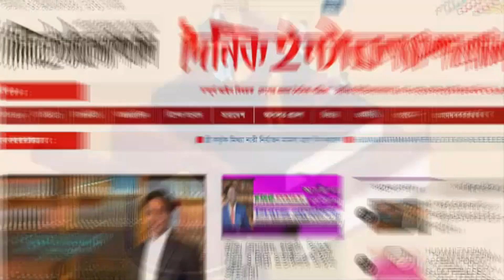স্বামীর ২য় বিয়ের সহজ উপায়।স্ত্রীর ২য় বিয়ের সহজ উপায়।2nd Marriage permission। Law tips bd। পরকীয়া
মোবাইল ফোনের মাধ্যমে আইনি পরামর্শ পেতে ০১৭১৬-৮৫৬৭২৮ নম্বরে ৫১০ টাকা বিকাশ করে পরামর্শ নিতে পারবেন। সরাসরি সাক্ষাৎ করে আইনী পরামর্শ নিতে চাইলে ০১৭১৬-৮৫৬৭২৮ নম্বরে ১৫৩০ টাকা বিকাশ করে সাক্ষাতের সময়সূচি জেনে নিয়ে নির্ধারিত সময়ে প্রয়োজনীয় কাগজপত্র (যদি থাকে) নিয়ে চেম্বারে আসতে হবে। ঠিকানা: ব্যারিষ্টার দোলন এন্ড এ্যাসোসিয়েটস, প্রেস্টিজ হোমস (১ম তলা), চিটাগাং হোটেলের সামনে, সেগুনবাগিচা, ঢাকা। অথবা প্রামাণিক ল’ চেম্বার, জজ কোর্ট চত্ত্বর, কুষ্টিয়া। This Channel does not promote and encourage any illegal content, illegal activities. The aim and objects of this channel is to create a law-conscious population.

বন্ধুরা আজ আলোচনা করব কেউ যদি স্ত্রী থাকাবস্থায় দ্বিতীয় বিয়ে করতে চায় তাহলে তাকে কী করতে হবে আর স্বামী ২য় বিয়ে করলে ১ম স্ত্রীর স্বামীর কাছে যে সকল আইনী অধিকার রয়েছে বা তাকে সাজা শাস্তির বিষয় রয়েছে অনুরুপভাবে স্ত্রীও যদি স্বামী বহাল থাকা অবস্থায় পরকীয়া করে কিংবা অন্যভাবে আরেকটি বিয়ে করে ফেলে, তাহলে স্ত্রীর বিরুদ্ধেও কী শাস্তির ব্যবস্থা রয়েছে-উভয় পক্ষে সেকল ডিফেন্স নিয়ে আইনগত কথা বলতে আমি---।  কেউ যদি দ্বিতীয় বিবাহ বা একাধিক বিয়ে করতে চান, তবে তার আইনী বিধান রয়েছে। আবার স্ত্রীর অনুমতি ছাড়া পরবর্তী বিয়ে কিংবা আইনী বিধান না মানলে তার জন্য আইনে শাস্তির বিধানও রয়েছে। আমরা সবাই জানি এক স্ত্রীর বর্তমানে আরেকটি বা একাধিক বিবাহ করাকে বহু বিবাহ বলে। কিন্তু মুসলিম পারিবারিক আইন অধ্যাদেশ ধারা ৬ মতে, দ্বিতীয় বিয়ের ক্ষেত্রে সালিশি পরিষদের নিকট হতে অনুমতি নিতে হবে। নতুবা পরবর্তী বিয়ে আইনগতভাবে রেজিষ্ট্রি হবে না। স্বামীর পক্ষ থেকে অনুমতি নিতে হলে স্থানীয় ইউপি চেয়ারম্যান বা স্থানটি পৌরসভা হলে
 পৌর মেয়রের কাছে, সিটি কর্পোরেশন হলে সিটি মেয়রের কাছে ২৫ টাকা কোর্ট ফি দিয়ে সাদা কাগজে আবেদন করতে হবে যে আমি এ কারণে আরেকটি বিয়ে করতে চাই। আবেদনের পরিপ্রেক্ষিতে উক্ত প্রতিষ্ঠান একটি বোর্ড গঠন করবে এবং আপনার স্ত্রীর উপস্থিতে বিয়ের অনুমতি প্রদানে যে সকল বিষয়ের প্রতি বোর্ড বিবেচনা করবেন তার মধ্যে অন্যতম হলো যথা-১) বর্তমান স্ত্রীর বন্ধাত্য, ২) দৈহিক দুর্বলতা ৩) দাম্পত্য জীবন সম্পর্কিত শারীরিক অযোগ্যতা এবং ৫) মানসিকভাবে অসুস্থতা ইত্যাদি। এগুলো প্রমাণ হলে আপনাকে দ্বিতীয় বিয়ের অনুমতি হতে পারে। কোনো পুরুষ যদি সালিসি পরিষদের অনুমতি ছাড়া দ্বিতীয় বিয়ে করেন, তবে তিনি অবিলম্বে ১ম স্ত্রীর দেনমোহরের সম্পূর্ণ টাকা তৎক্ষণাৎ পরিশোধ করবেন। দ্বিতীয় বিয়ে করার কারণে প্রথম স্ত্রী আলাদা বসবাস করেও ভরণপোষণ পাবেন। প্রথম স্ত্রীর সঙ্গে বসবাসরত নাবালক সন্তানদের ভরণপোষণ দিতে বাবা আইনত বাধ্য। ভরণপোষণের পাশাপাশি স্ত্রী ও সন্তানরা উত্তরাধিকারীর অধিকার লাভ করবেন।
মোহরানার টাকা পরিশোধ করা না হলে আইনগতভাবে আদায়েরও ব্যবস্থা রয়েছে। এ ছাড়া সালিসি পরিষদের অনুমতি ছাড়া দ্বিতীয় বিয়ে করলে ১৯৬১ সালের মুসলিম পারিবারিক আইনের ৬(৫)বি ধারার অভিযোগে ১ম স্ত্রী মামলা করতে পারবে। দোষী সাব্যস্ত হলে স্বামীর এক বছর পর্যন্ত জেল ও ১০ হাজার টাকা পর্যন্ত অর্থদ- কিংবা উভয় দ-ে দ-িত হবেন। তবে এ মামলা করতে হলে পরবর্তী বিয়ের কাবিননামা অর্থাৎ ডকুমেন্টস লাগবে। আবার স্ত্রী ইচ্ছা করলে দন্ডবিধির ৪৯৪ ধারায় স্বামীর বিরুদ্ধে মামলা করে তাকে ৭ বছর পর্যন্ত যে কোন মেয়াদের সশ্রম বা বিনাশ্রম কারাদন্ড এবং অর্থদন্ড দিতে পারবেন। কারণ এ ধারায় বলা হয়েছে স্ত্রী জীবিত থাকা সত্ত্বেও যদি স্বামী ২য় বিয়ে করেন। পাশাপাশি স্বামী যদি ১ম স্ত্রী আছে এরকম তথ্য গোপন করে পরবর্তী স্ত্রীর কাছে যদি বলে আমিই প্রথম। ২য় স্ত্রী ১ম স্ত্রীর কথা জানতে পেরে প্রতারক স্বামীর বিরুদ্ধে দন্ডবিধির ৪৯৫ ধারায় মামলা করে ১০ বছর পর্যন্ত যে কোন মেয়াদের সশ্রম বা বিনাশ্রম কারাদন্ড এবং অর্থদন্ড দিতে পারবেন।
কারণ এ ধারা বলছে দ্বিতীয় বিয়ে করার সময় ১ম বিয়ের তথ্য গোপন রাখলে এ অপরাধ হবে। আবার স্ত্রীও যদি স্বামী বহাল থাকা অবস্থায় আইনগতভাবে বিচ্ছেদ না করেই আরেকটি বিয়ে কওে ফেলে, তাহলে ১ম স্বামী কিন্তু ওই স্ত্রীর বিরুদ্ধে আমাদের দ-বিধি আইন ১৮৬০-এর ৪৯৪-এর বিধানমতে মামলা করে, ৭ বছর পর্যন্ত যে কোন মেয়াদের সশ্রম বা বিনাশ্রম কারাদন্ড এবং অর্থদন্ড দিতে পারবেন। এ জাতীয় মামলায় বাদীকে সফল হতে হলে অবশ্যই প্রমাণ করতে হবে যে, দ্বিতীয় বিয়ের সময় প্রথম বৈধ বিয়ের অস্তিত্ব ছিল। সম্মানীত ভিউয়ারস এ বিষয়ে যদি আপনাদেও আরও কিছু জানার দরকার হয় বিশেষ করে ফৌজদারী আদালতে মামলা মোকদ্দমা দায়ের, পরিচালনা, সংশ্লিষ্ট বিষয়ে উচ্চ আদালতে সিদ্ধান্ত, যুক্তিতর্কসহ আইনগত সহায়তা, তাহলে আমাদের সাথে যোগাযোগ করতে পারেন।

স্বামীর ২য় বিয়ে
স্ত্রীর ২য় বিয়ে
স্বামীর একাধিক বিয়ে
স্বামীর দ্বিতীয় বিয়ের পর
২য় বিয়ে করার নিয়ম,
স্বামীর দ্বিতীয় বিয়ে
২য় বিয়ের শাস্তি
স্ত্রীর প্রতি স্বামীর কর্তব্য
স্বামী দ্বিতীয় বিয়ে
স্বামী দ্বিতীয় বিয়ে করলে
স্বামীর দ্বিতীয় বিয়ে
স্বামী থাকা অবস্থায় স্ত্রী দ্বিতীয় বিয়ে করলে আইনি প্রতিকার কি
স্বামীর প্রতি শাস্তি
স্বামীর গোপন বিয়ে
১ম স্ত্রীর অনুমতি ব্যাতিত স্বামী ২য় বিয়ে করলে স্ত্রীর করণীয়
স্বামীর প্রতি স্ত্রীর কর্তব্য
দেনমোহর পরিশোধ
পরকীয়ার শাস্তি
ব্যভিচারী

tps://youtu.be/jgS3RHu3wto